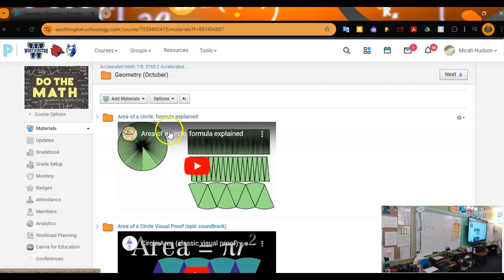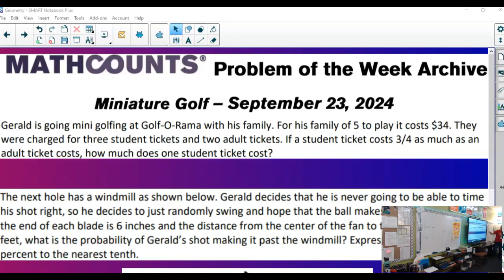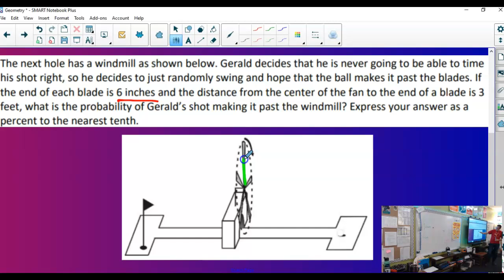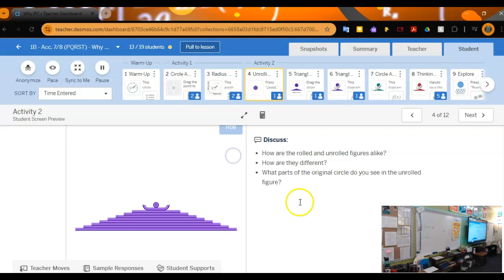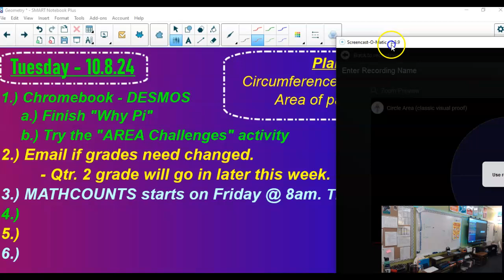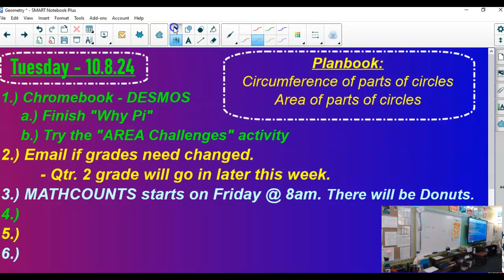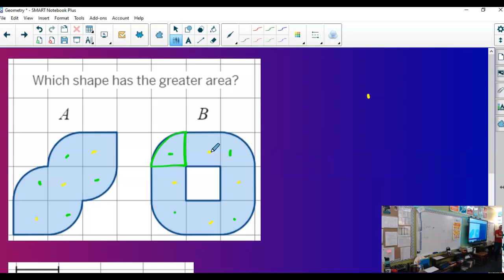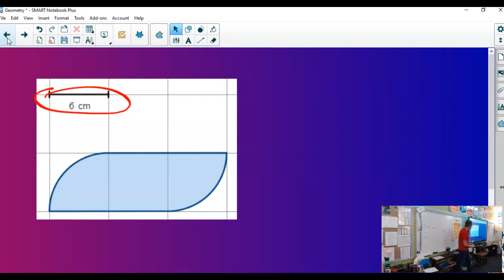10.8.24 - Acc. 7.8 - Area of Partial Circles